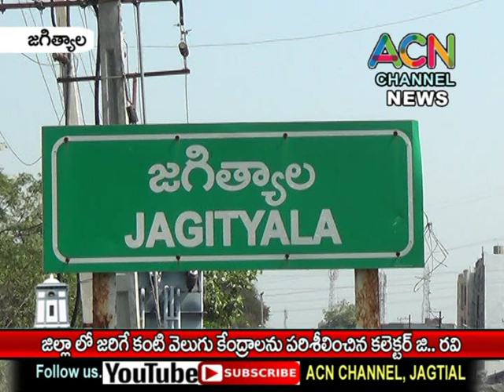జగిత్యాల జిల్లా లో జరిగే కంటి వెలుగు కేంద్రాలను పరిశీలించిన కలెక్టర్ రవి